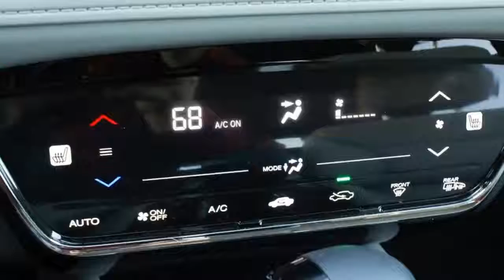[HOT NEWS] Honda HRV Review | Our Long Term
I was driving our long-term 2016 Honda HR-V to its final day at the Autoblog office when a Kia Sephia in front of me hit the curb and spun into traffic. The driver overcorrected and the car jumped back over the curb. I could practically feel the impact I was facing down as I stomped on the brakes. The HR-V stopped seconds ahead of what would have been a two-car accident. It was another non-event in its year with us.

Luckily, the lady in the Kia was all right, though her Sephia might not ride again. I was fine too, obviously. The incident renewed my enthusiasm for the little crossover. Yes, there are more impressively equipped vehicles in the compact-CUV segment, some of which will apply the brakes for you when they sense an impending collision, but the Honda HR-V is great for what it is – a sturdy, efficient, and versatile car with good fuel economy and a low sticker price. Car enthusiasts are vocal about CUV burnout, as one after another hits the market, but honestly, these vehicles aren't for the gearheads. They're for people who think of their vehicles as tools that enhance their daily lives. The HR-V is a fine and dandy tool, one that those pesky, anti-car millennials will find attractive as they start to buy houses and start families while grappling with paying down student loan debt.